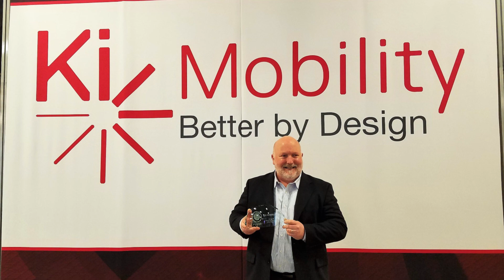Season 2, Episode 7: Doug Munsey of Ki Mobility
Greater Wausau Chamber of Commerce marketing manager Brian Otten interviews Doug Munsey, President of Ki Mobility in Stevens Point.